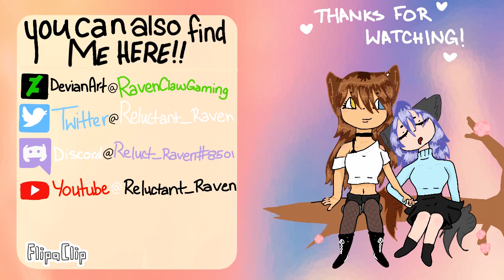[MMD||OC|Minecraft] Hunger Games || Original Motion (+DL)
⋆ | CREDITS | ⋆
❀ Outro Credits;;
- Song;; Stay - Slushii

❀ Models;; Allei 2511 and Me!

✿ Motion;; Me!

✿ Effects Used;;
- Raycast 1.3.0
- Diffusion7
- dust2
- ikBokeh
- AutoLuminous
- ikClut
- OpticalFlare
- 1color

| All credit for Dakota goes to me! |
Common Questions;;
✿ What app do you use to animate?
A free pc/laptop program known as 'MikuMikuDance.'

❀ What art program do you use?
Another free pc/laptop program called 'FireAlpaca.'

I use Windows Movie Maker and Shotcut.

If I've used any of your content in my video and you'd like me to remove it, please let me know! I'll take the video down as soon as I'm able!